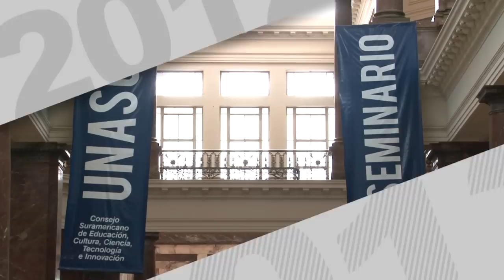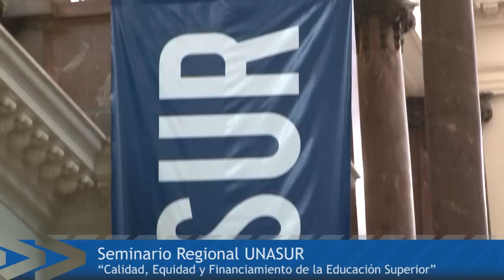Seminario Regional UNASUR en Rosario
Representantes de países miembros de UNASUR se reunieron en nuestra Universidad para debatir políticas en torno a la calidad, equidad y financiamiento de la Educación Superior.